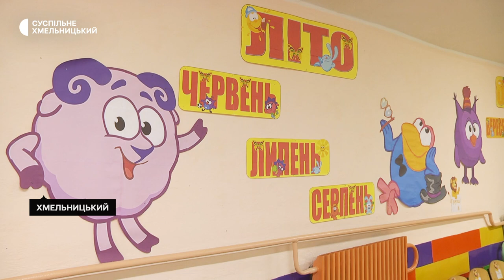Ольга Кшановська: Новий навчальний рік за партою чи дистанційно?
Навчання в умовах війни. 1 вересня в українських школах навчальний процес відновлять лише в тих регіонах, де дозволятиме безпекова ситуація. З одного боку, батьки хочуть, щоб діти отримували якісну освіту за партою в класі. З іншого боку їх хвилює безпекова ситуація. У Хмельницькому освітяни намагаються поєднати одне з іншим та розпочати навчальний рік в режимі офлайн